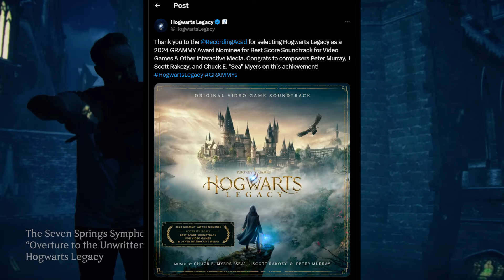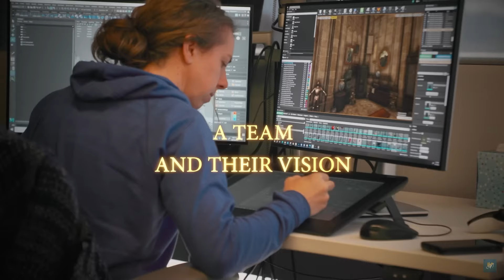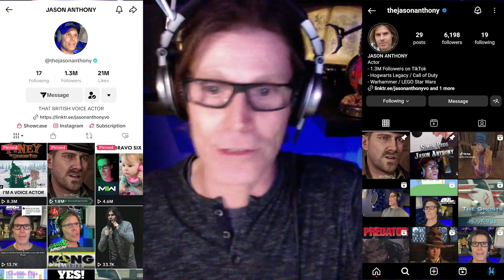XpectoGO talks with Jason Anthony the VOICE of Hogwarts Legacy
We had the honor and privilege of interviewing Jason Anthony. The voice of so many of your favorite characters in Hogwarts Legacy. From Victor Rookwood to the Sorting Hat, we sit down and ask Jason about voice acting, how he landed Hogwarts Legacy, his many characters, and MORE.

LINKS:
- Go follow Jason as he shares even more of his AMAZING voice talent.

Demiguise Statue - Sergey @

Since moving to Los Angeles Jason has become one of the top voice actors in the business, working for all the major networks and in some of the biggest game franchises like Call of Duty, Warhammer and Hogwarts Legacy. Along the way he also garnered a Silver Telly Award for his work on "FootBallers Wives" for BBC America. Now a US citizen, Jason continues his creative journey living and working in Los Angeles

TIME STAMPS:
Intro - 0:00
Question 1 - 2:54
Question 2 - 5:59
Question 3 - 9:30
Question 4 - 14:11
Question 5 - 36:11
Question 6 - 44:16
RAPID FIRE Q&A - 49:32
Outro - 1:04:35

NEW TO THE CHANNEL??!! We make CINEMATIC & FAMILY FRIENDLY Video Game content. Plus, Hogwarts Legacy news, reactions, and theory videos.

💌📭 MAIL -
417 W 20th

👥 J O I N:
XpectoGO Discord:

🌐 I N F O R M A T I O N:

🎵 M U S I C: